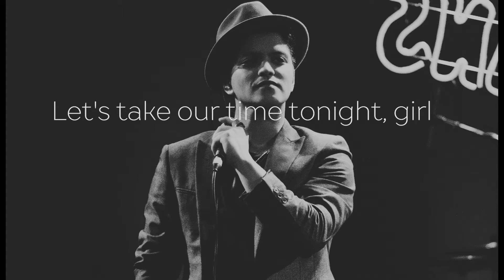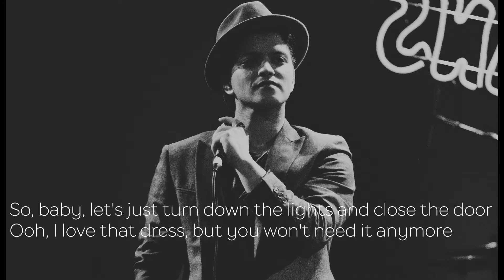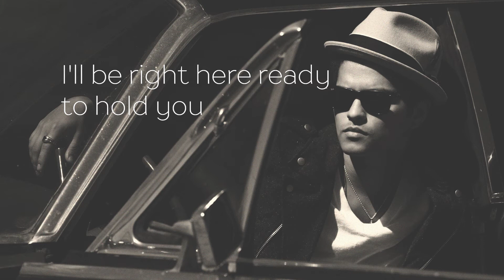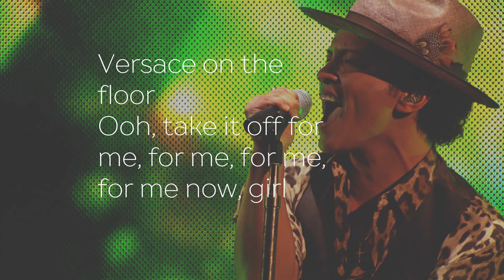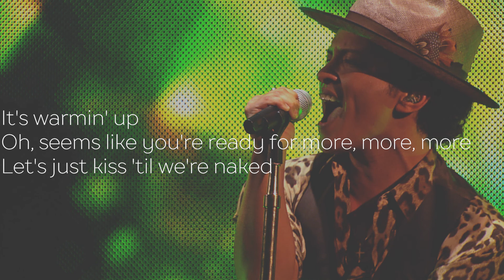Bruno Mars Versace On The Floor [LYRICS Video]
THIS IS NOT MY SONG I DONT HAVE ANY RIGHTS FOR THE SONG.BUT I MADE THIS VIDEO.